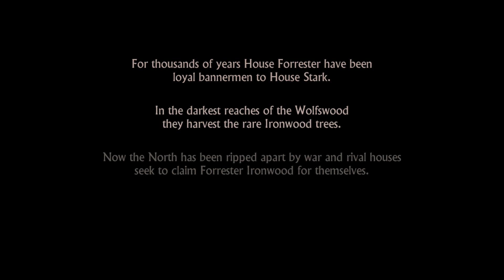Game of Thrones - Telltale Games - Episode 1: Iron from Ice - Gameplay Walkthrough Part 1 (PC)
Game of Thrones Episode 1: Iron from Ice Gameplay Walkthrough Part 1! Thanks for every Like and Favorite on Game of Thrones: A Telltale Games Series!

I'm playing this game on the PC, but it's also available for the Xbox One, PS4, iOS, and other platforms! You may have seen a trailer or review, but this playthrough will feature everything including the ending! If you're a fan of the Game of Thrones series or anything made by the wonderful Telltale Games, then let's play Game of Thrones!

GAME OF THRONES INFO
Name: Game of Thrones
Developer: Telltale Games
Publisher: Telltale Games
Platforms: PC, Xbox One, PS4, Xbox 360, PS3, PS Vita, iOS, Android
Release Date: December 2, 2014